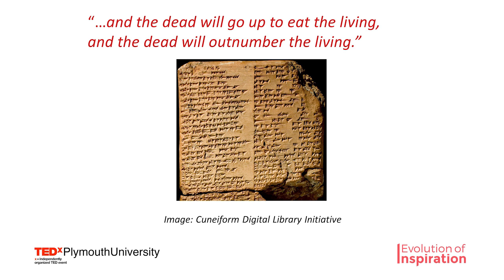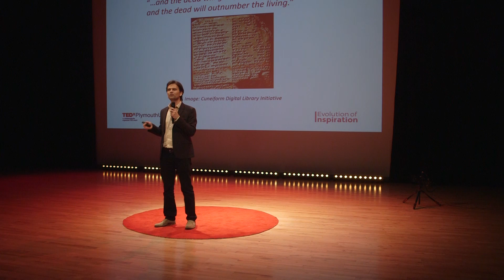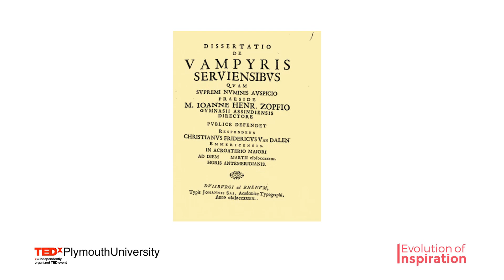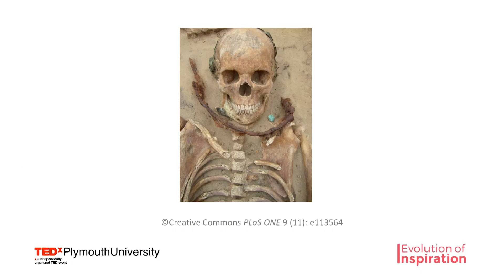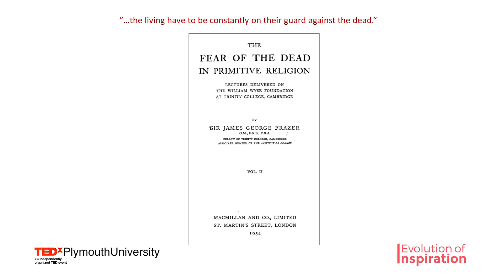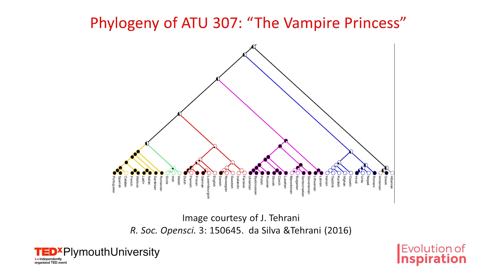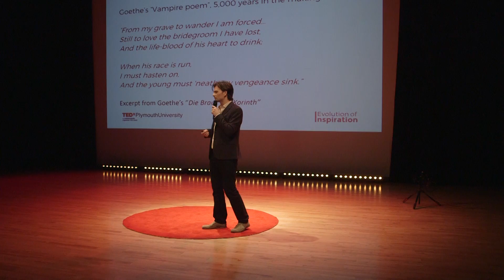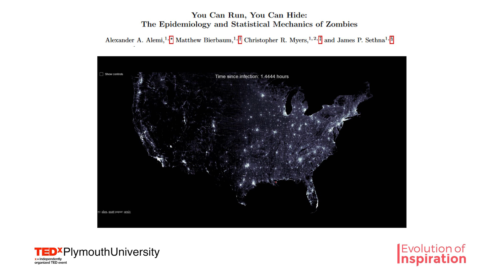The evolution of the undead: an inspiration for the living | James Close | TEDxPlymouthUniversity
Here is a plot you will likely be familiar with: the dead rising to outnumber the living. It’s a story that permeates modern culture, but do you know where the stories come from? James Close explores archaeological evidence and historical literature to tell us how stories of the undead have evolved over thousands of years.

In 2002 I received a D. Phil from the University of Oxford in genome biology, where I continued to pursue a research career. However, I left academia for around a decade, applying my research skills in a variety of contexts including playing internet poker for a living, trading financial markets and popular science writing.  Over the last year I have been pursuing formal academic research, where I am investigating new models of care in the Department of Primary Care at Plymouth University.